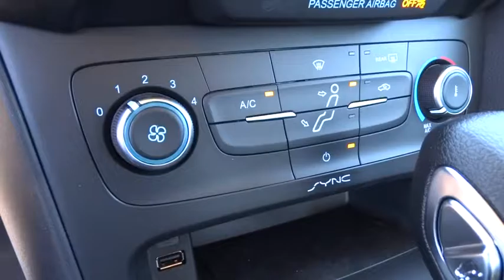2016 Ford Focus Carson City, Reno, Northern Nevada, Susanville, Sacramento, CA 31406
2016 Ford Focus

It only takes a glance to see the 2016 Ford Focus' dynamic new look. One that commands attention from every angle, showcasing an elegant profile with clean, flowing lines. Ground your Focus with stylish wheels. Choose from a wide range of designs available on S, SE and Titanium models. Options include 15, 16, 17 and 18 inches. Inside you’ll find an equally stunning cabin. The center stack is reimagined, the tech is inspiring and there’s even a new lineup of available seats on all models. Focus is as ready to make things happen as you are. Standard features including the communications system that helps keep you connected and the rear view camera that helps you see what’s behind your vehicle were designed to not only complement your drive—but make it more convenient. SYNC voice-activated technology helps you keep your eyes on the road and hands on the wheel and now comes standard on all models. Upgrade to SYNC 3 and enjoy a touch screen with swipe capability, navigation, and Siri Seamless Integration. The standard 2.0L Ti-VCT I-4 engine is flex-fuel capable, so you can use either unleaded, E85 or any combination of the two. While the 252hp 2.0L EcoBoost engine in the ST is efficient and packed with power. And the newly available 1.0L EcoBoost I-3 engine provides both performance and efficiency. New for 2016 is the Focus RS, designed for performance. It features a 2.3L EcoBoost engine with an estimated 345hp, All-Wheel Drive with Dynamic Torque Vectoring meaning maximum traction with minimal understeer. Configure RS performance to your liking, on the street or on the track: Select Normal, Sport, Track, or the special Drift mode control that lets you achieve controlled oversteer drifts under track conditions.